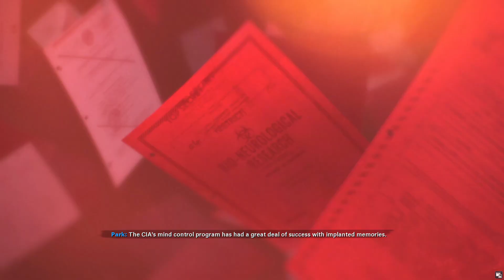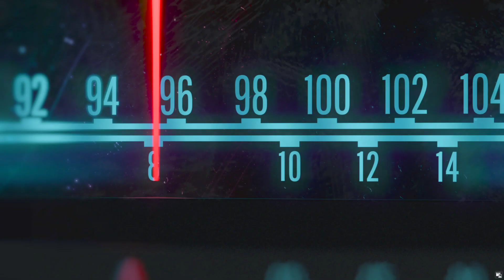Ashes to Ashes (Realism) | COD Black Ops Cold War